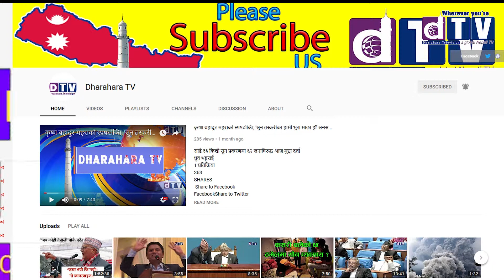शारीरिक सुगठन प्रतियोगिता